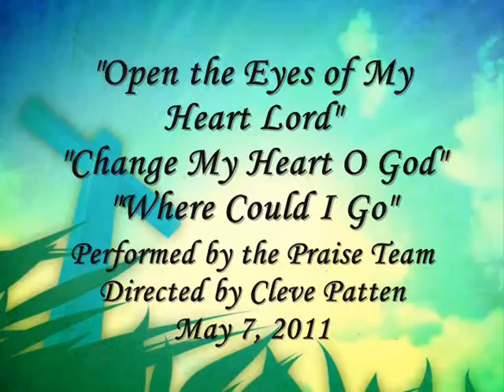May 7 - Open the Eyes of My Heart, Change My Heart O God, Where Could I Go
Saturday evening service music performed by the Praise Team & directed by Cleve Patten on May 7, 2011.